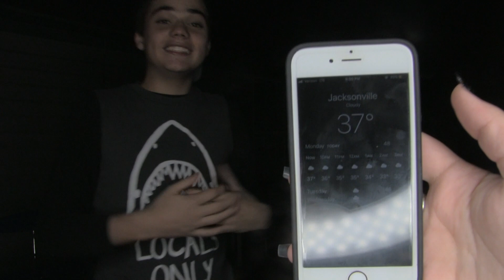I got hypothermia on new years.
I'm still cold.